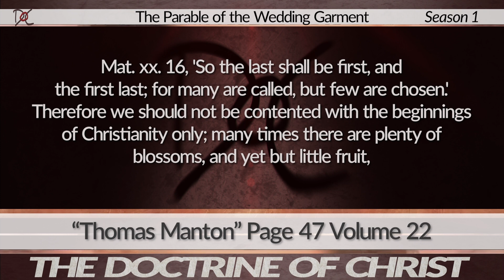Called or Chosen?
LINKS AND REFERENCES IN THE DESCRIPTION BELOW

Welcome to “The Doctrine of Christ” teaching series. Each episode will thoroughly dissect each doctrine of Jesus Christ, one at a time. Your hosts are David Carrico of FOJC Radio and Jimmy Cooper of Jimivision Media.

“Whether you know it or not, the Doctrine of Christ is the most important thing in your life.” David Carrico

Mail To:
Jimmy Cooper
11205 Lebanon Rd #16